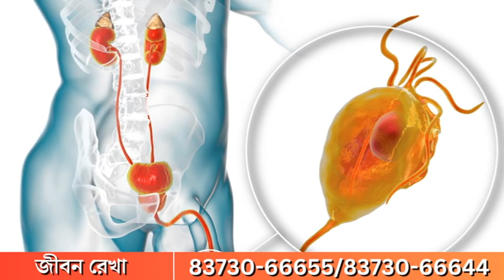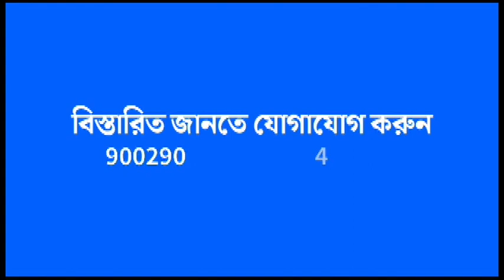Uttar Dinajpur: ভোটের আগে বিনামূল্যে ডাল রুটি খাওয়ানোর গাড়ি বন্ধ করলেন কৃষ্ণ কল্যাণী স্বয়ং